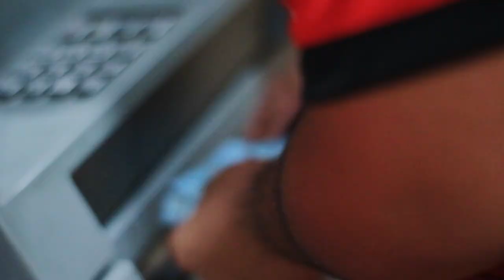Pluggin VV - Ossabless (ft. Jovem YG & Zé Rato)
Composição: @jovemyg, @ferilzrt

Beat: @jovemyg

Mix/Master: @khamarinha, @lucdeluca

Captação: @lucdeluca

Videoclipe: @jota.filmmaker

Pluggin VV